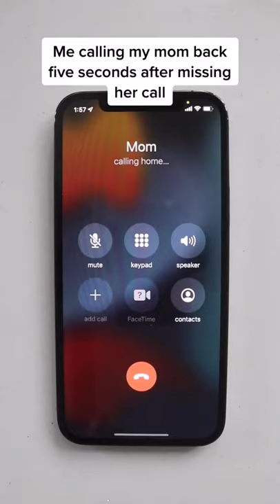Someone needs to explain this!